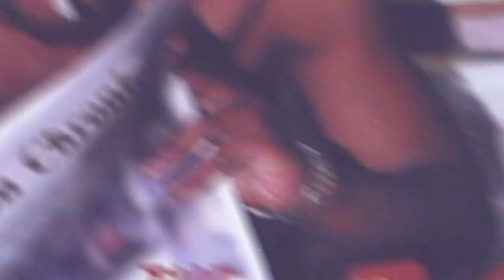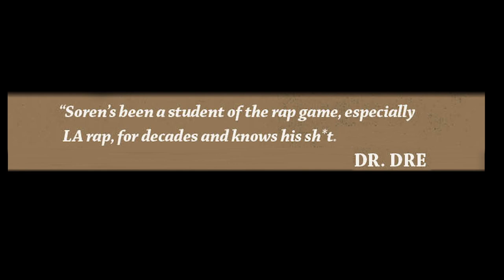Marley Marl's "In Control, Volume 1" | COVER STORY | Episode 13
MarleyMarl stops by UniqueAccessEnt to discuss the story behind the cover of his "In Control, Volume 1" album. The Queens, New York producer also tells SorenBaker about what song they made on the day of the LP's photo shoot. Let us know what you think.